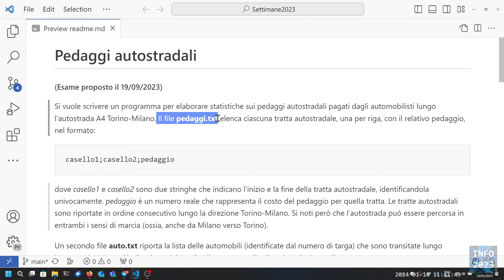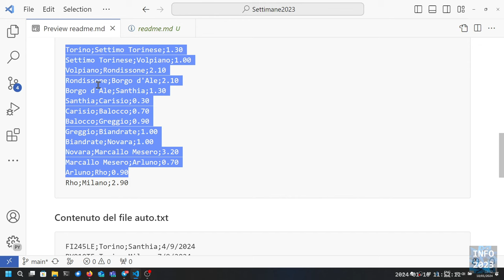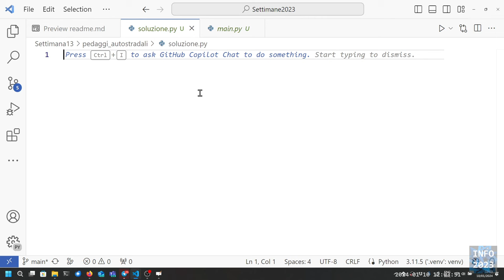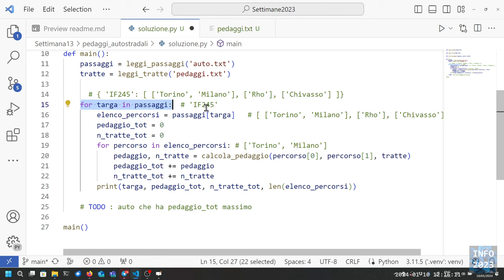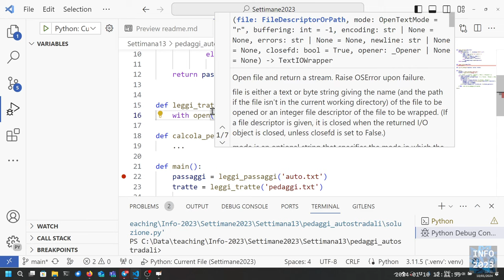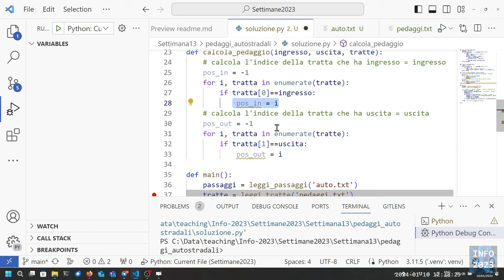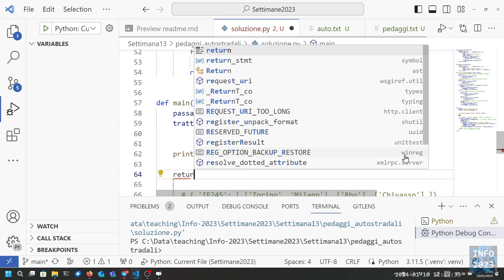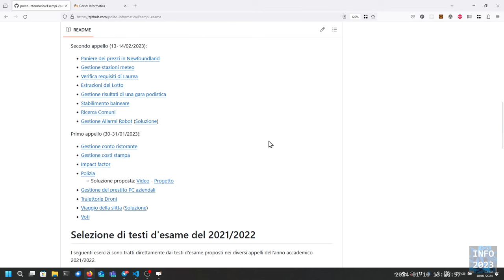Info-2023-L37: Risoluzione tema d'esame: 'Pedaggi Autostradali'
Lezione 37 (10/01/2024): Risoluzione tema d'esame: 'Pedaggi Autostradali'.